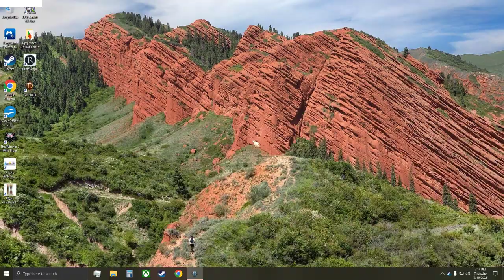LonewolfLegendOfficial's Epic Diablo 3 PC Adventure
Join LonewolfLegendOfficial as he plays Diablo 3 on PC!